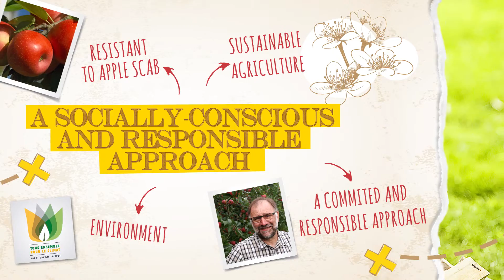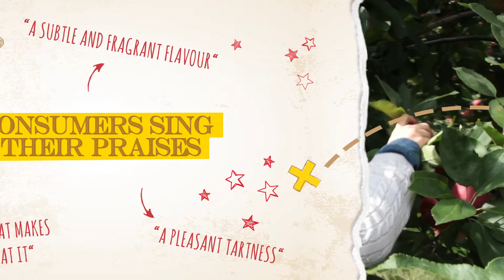The story of Ariane Apple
Discover the story of the Ariane Apple, respectful of the environment since it creation !